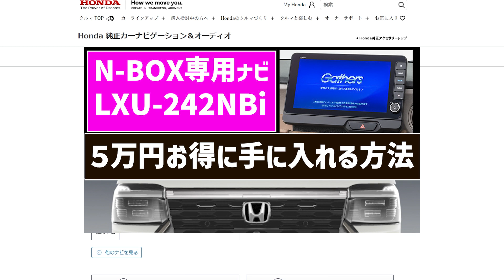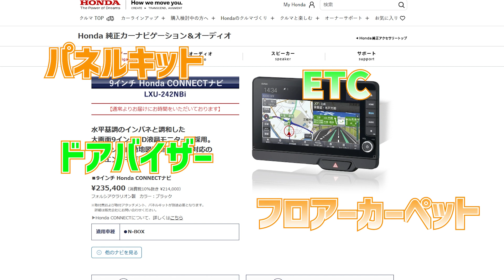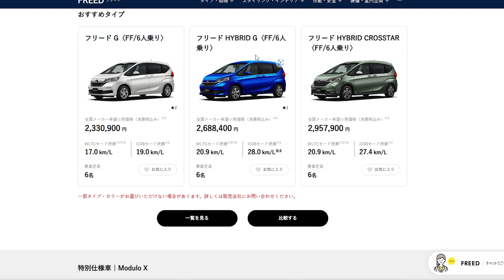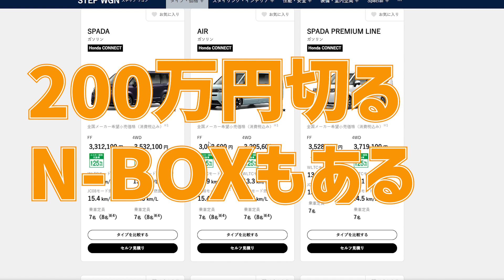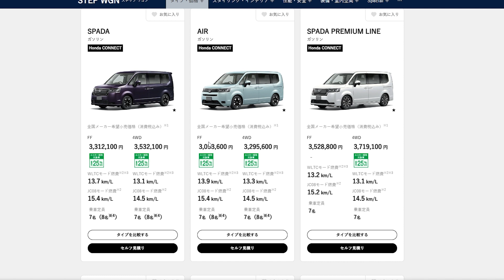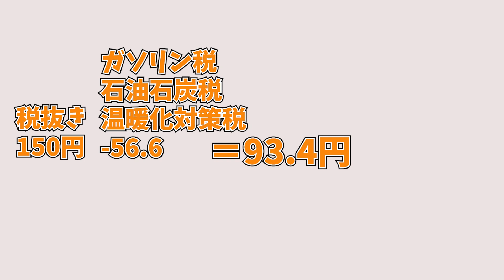300万円でN-BOXとステップワゴンどっちを選ぶべき？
最上級豪華仕様のN-BOXオプション内容は？
N-BOXに〇〇万円＋でステップワゴンが視野に‼
ガソリン税の内訳の話